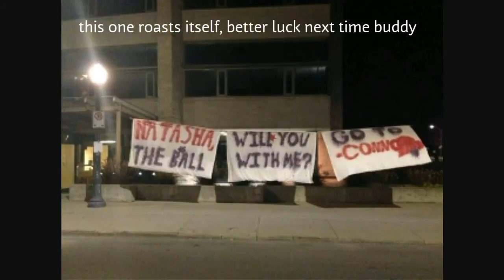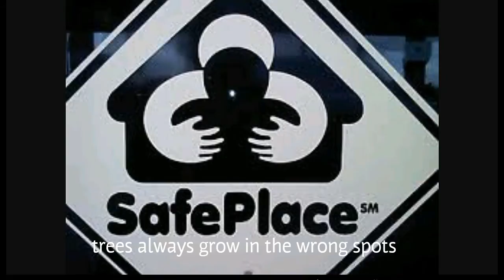15+ Funniest design flaws ever!